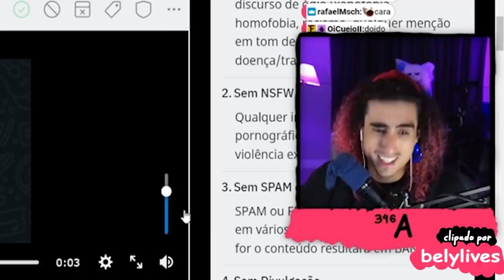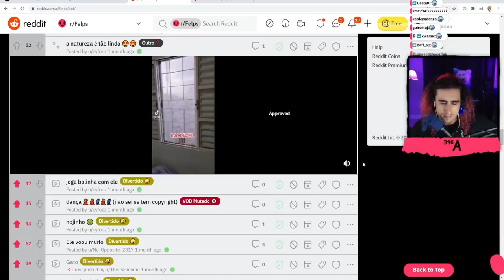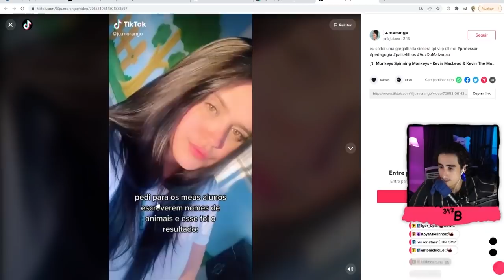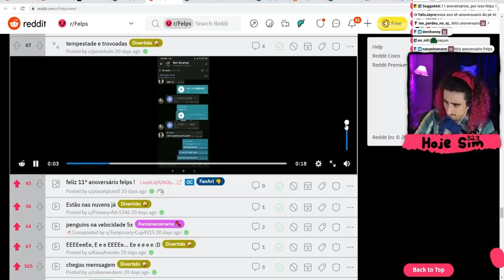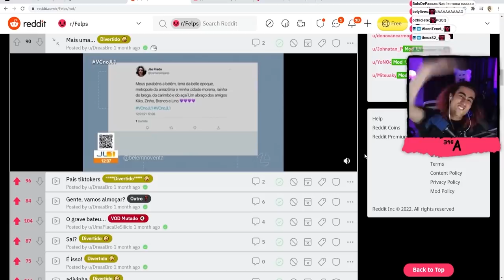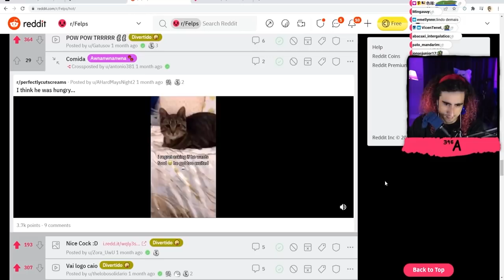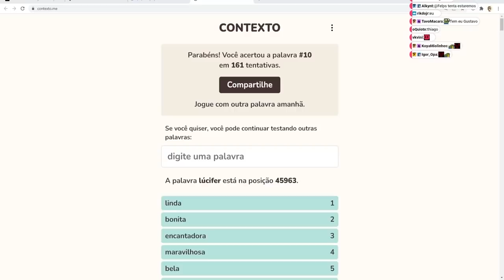FICOU COM MEDINHO 😨